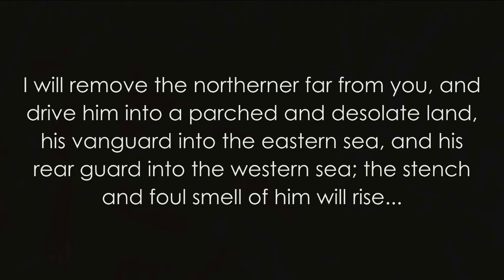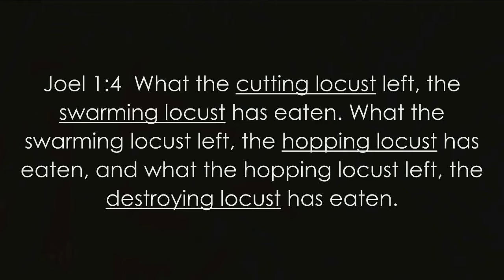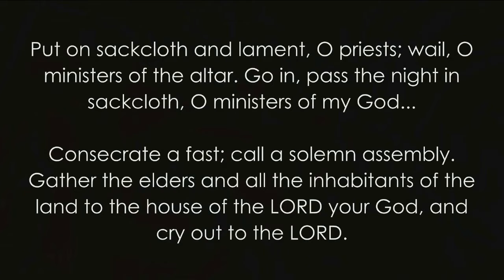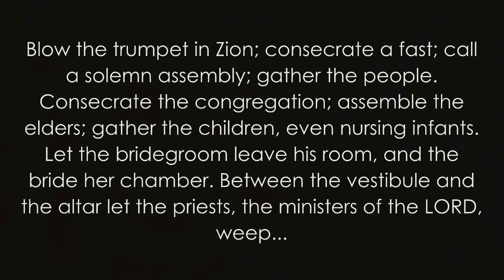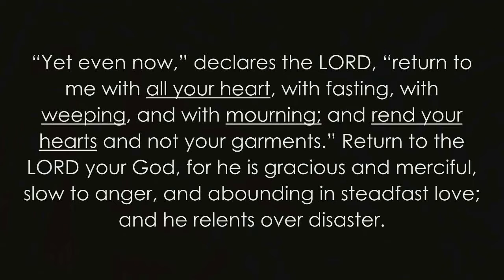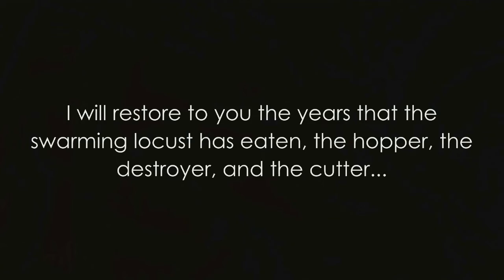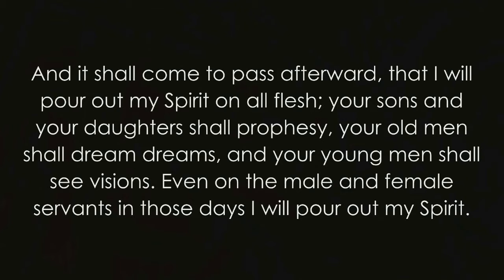6.13.2021 - Joel: A Lesson from Locusts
Continuing "The Book of the Twelve" series on the minor prophets, Pastor Aaron takes us through the book of Joel. The focus of Joel seems to basically be a call to repentance, but there are lessons to be learned from what happens when we don't as opposed to when we do repent.